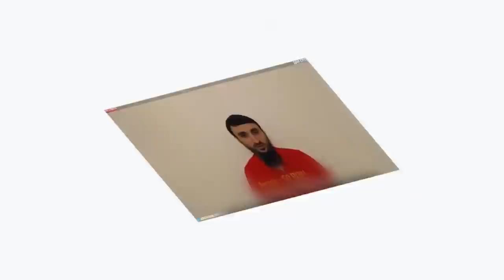КТО ИЗ НАС ПЕРЕОБУЛСЯ, ВЫ ПРЕКРАСНО ЗНАЕТЕ